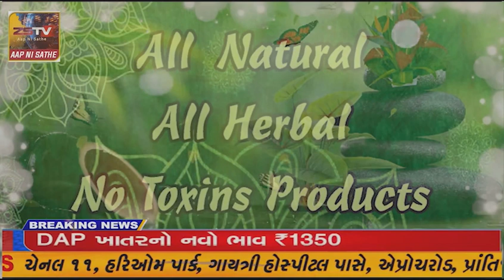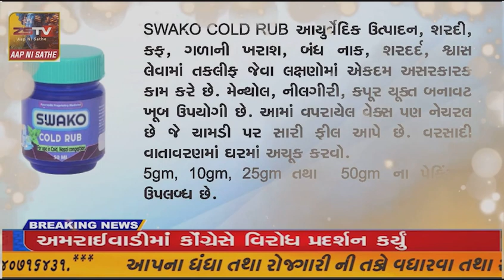પ્રાંતિજ ના બાલીસણા ખાતે સર્જન ફાઉન્ડેશન અમદાવાદ દ્વારા વિના મૂલ્યે નેત્ર નિદાન- સારવાર કેમ્પ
પ્રાંતિજ ના બાલીસણા ખાતે સર્જન ફાઉન્ડેશન અમદાવાદ દ્વારા વિના મૂલ્યે નેત્ર નિદાન- સારવાર કેમ્પ યોજાયો